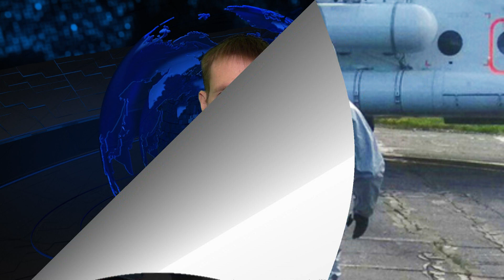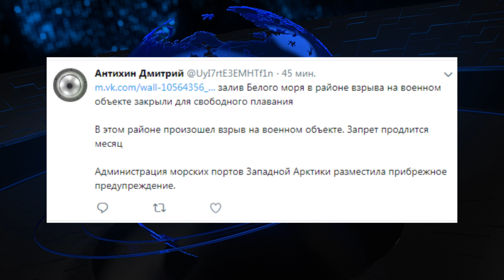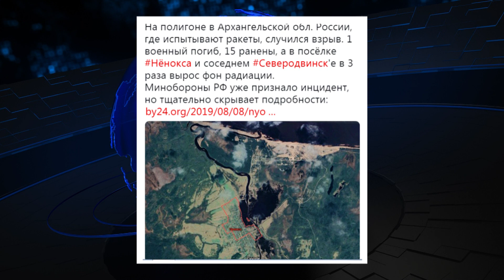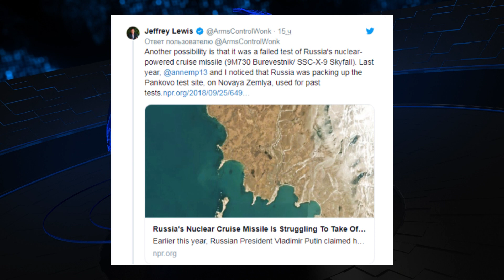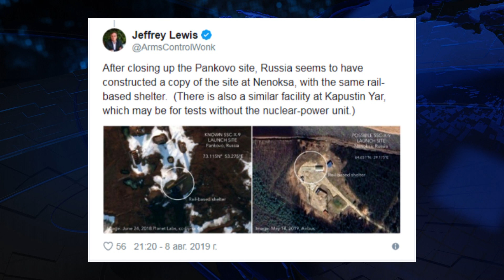Радиационный взрыв в России: правду раскрыли спутниковые снимки | Новости от 13.08.2019 г.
Появилась реакция на ядерный взрыв боевой ракеты на военном полигоне в Архангельской области РФ, где погибли местные военные, специалисты Росатома, а в окружающую среду произошла утечка токсичного топлива и радиации.